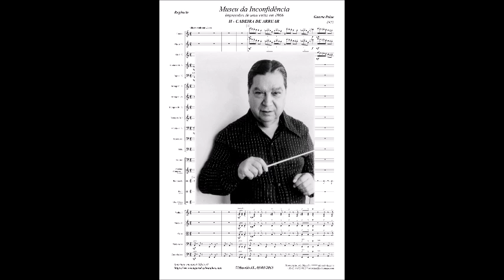Museu da Inconfidência - II Cadeira de Arruar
MACEIÓ, 08 DE FEVEREIRO DE 2022.

A música que aqui podemos escutar é do gênero erudito, MUSEU DA INCONFIDÊNCIA, dividida em quatro partes: I-Entrada; II-Cadeira de Arruar; III-Panteão dos Inconfidentes; IV-Restos de um Reinado Negro.

A exemplo de outros compositores de músicas clássicas que aqui também divulgamos, GUERRA-PEIXE, abaixo identificado, deixou uma vasta obra nos mais diversos estilos. Neste momento, vamos apresentar a segunda parte, que é CADEIRA DE ARRUAR, ficando as outras duas para postagens próximas.

CÉSAR GUERRA-PEIXE nasceu em Petrópolis-RJ, no dia 18 de março de 1914, filho dos imigrantes portugueses Francisco Antonio Guerra-Peixe e de Anna Adelaide Guerra-Peixe, que haviam chegado ao Brasil em 1893. Era o caçula de dez irmãos. Seu pai, que trabalhava como ferrador de cavalos e era músico amador, começou a ensinar-lhe a tocar violão aos seis anos de idade. Aos sete tocava bandolim, aos oito violino e aos nove piano.

Músico multi-instrumentista, compositor, arranjador e regente, GUERRA-PEIXE, como é conhecido no mundo musical, morreu no dia 26 de novembro de 1993, no Rio de Janeiro-RJ.

JG BRandão